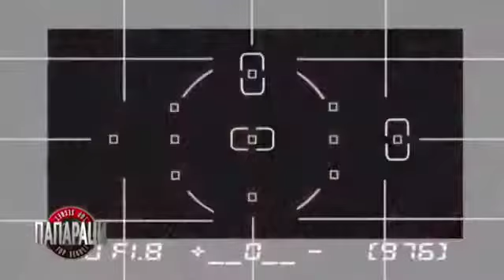ЗЛАТНО МОДНО ПАРТИ В ПАПАРАЦИ ПО BTV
"Родният моден елит на едно място!" - репортаж за Златно модно прати (Golden Fashion Party)на Академията за мода, изл. на 3 юли 2016 г. в предаването Папараци по bTV с водеща Николета Лозанова.